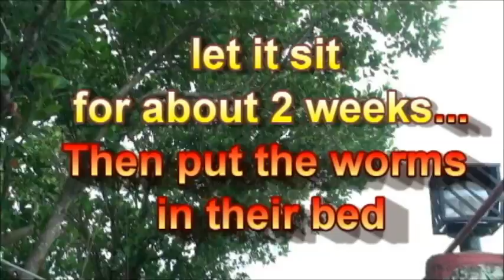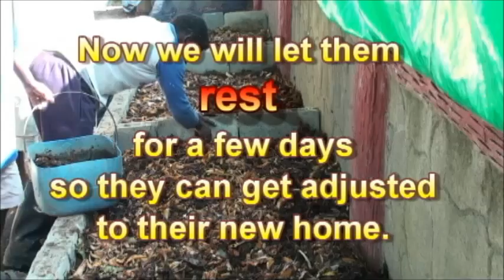Part 2 Vermi Composting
Part 2 Vermicomposting
After we have prepared the compost for about 3 weeks as shown in video part 1, we prepared the worm beds.  placed the compost there and layered it with chopped banana stalks, food scraps from the kitchen, manure and water it sufficiently.  Then we spread about 8 kg of Worms, the African night crawler over the beds.  Covered the beds with banana stalk or cardboard to protect the worms from predators like frogs, chickens, cats and birds and to keep them cool.  After about 3 weeks we were able to harvest our first 400 kg of pure vermicast.